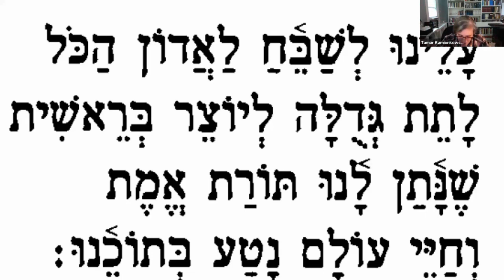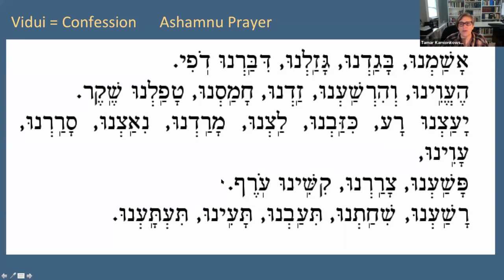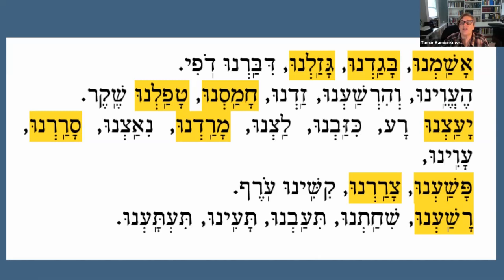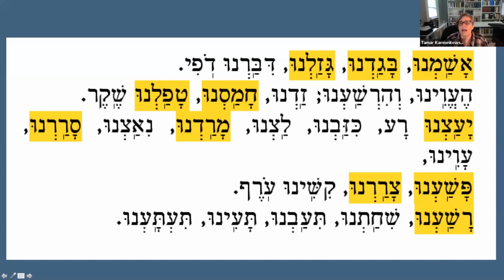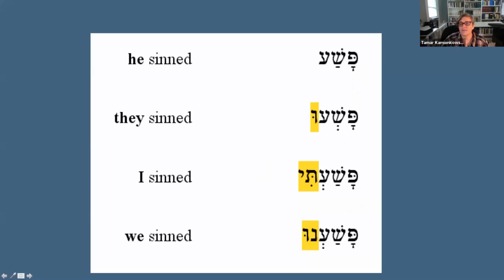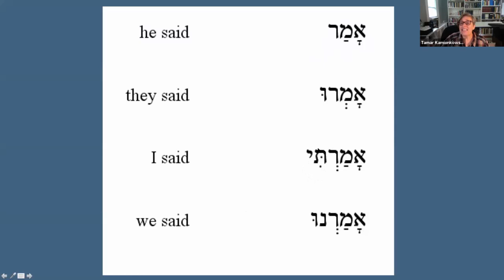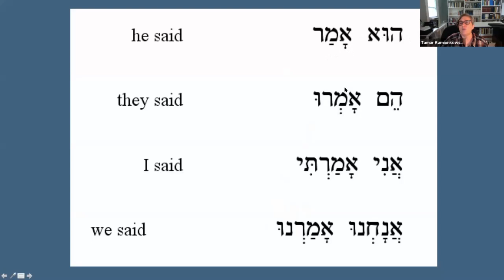Hebrew Language for the High Holidays (Class 6)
In this 6th session of My Jewish Learning's 7-class series, Hebrew Language for the High Holidays, Dr. Tamar Kamionkowski explains the language of Aleinu and Ashamnu.